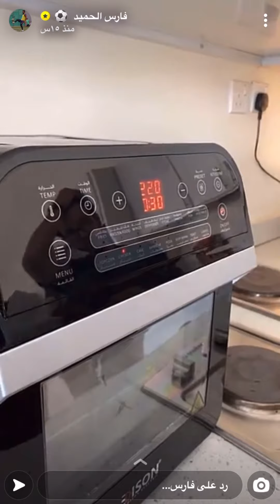طبخ كبسة + لعبه جوالك على رأسك📱😂سنابات فارس الحميد | 1442/5/7